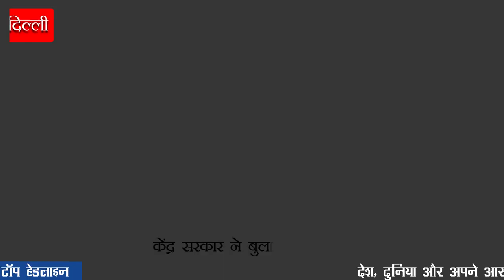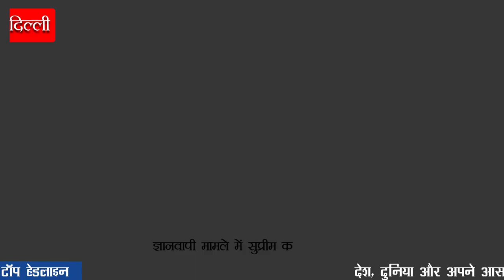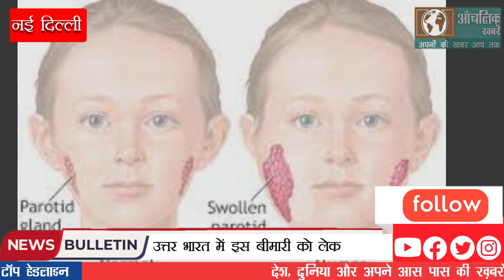दिन की बड़ी खबरें | Top News OF The Day | Latest News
1.Experts in defense are complimenting the Indian Navy.
2. All-party conference summoned by central government
3.Delhi Police Training School caught fire.
4. Ravindra Jadeja might not be taking the test.
5. Hindu side in the Gyanvapi case gets to the Supreme Court
6. The ED team arrived at Hemant Soren's house.
7. Notice about this illness in Northern India
8. On UCC, CM Dhami made a significant comment.
9. Farmers were not compensated when road construction began.
10. Mian Sawri, a Sufi, observed three fasts, Urs